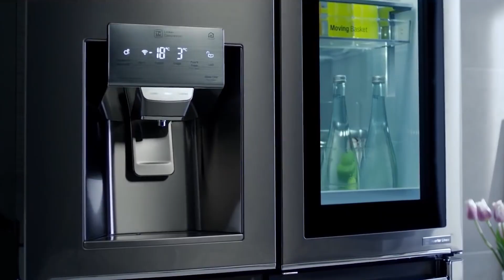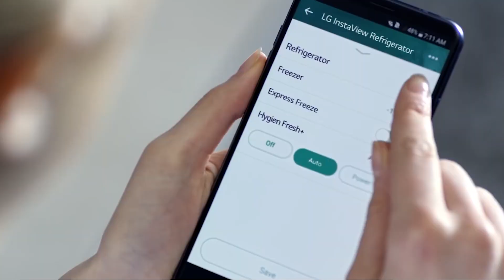Future Computers | Zedan Tech | 2020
Today computers are in virtually everything we touch, all day long. We still have an image of computers as being rectangular objects either on a desk, or these days in our pockets; but computers are in our cars, they’re in our thermostats, they’re in our refrigerators. In fact, increasingly computers are no longer objects at all, but they suffuse fabric and virtually every other material. Because of that, we really do need to care about what the future of computing holds because it is going to impact our lives all day long.
Some of the exciting breakthroughs have to do with the internet of things. In the same way we have a tendency to think of computers as rectangular boxes, we have a tendency to think of the internet as being some kind of ether that floats around us. But quite recently researchers have made enormous breakthroughs in creating a way for all objects to communicate; so your phone might communicate to your refrigerator, which might communicate to the light bulb. In fact, in a near future, the light bulb will itself become a computer, projecting information instead of light.
Similarly, biological computing addresses how the body itself can compute, how we can think about genetic material as computing. You can think of biological computing as a way of computing RNA or DNA and understanding biotechnology as a kind of computer.
Some of the ways that computing is changing now are that it is moving into the fabrics in our clothing and it’s moving into our very bodies. We are now in the process of refining prosthetics that not only help people reach for something but in reaching, those prosthetics now send a message back to the brain. The first prosthetics were able quite miraculously to take a message from the brain and use it to control the world.